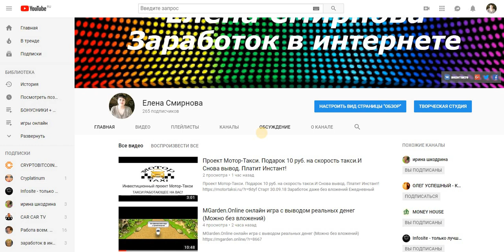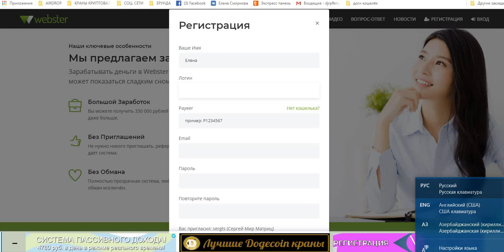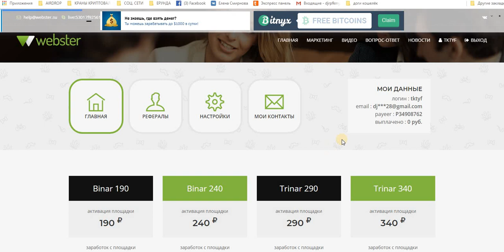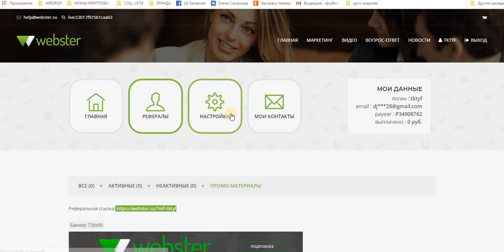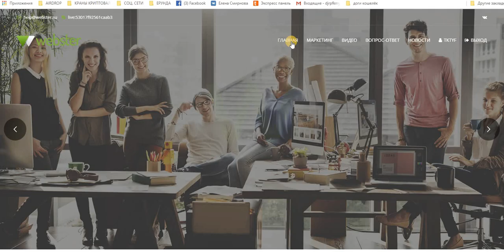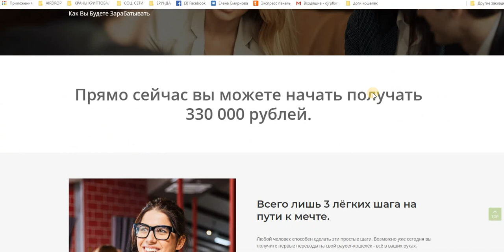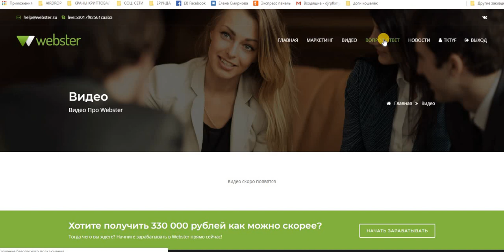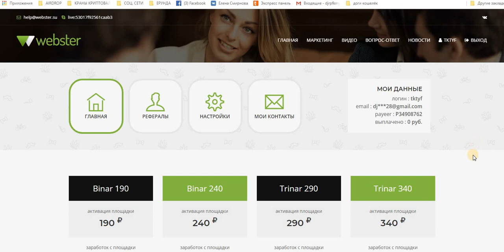Срочно Всем! НОВИНКА! Пред Старт WEBSTER. Без приглашений на 330 000 рублей